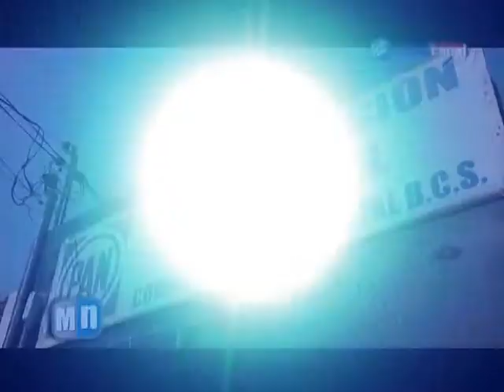PANISTAS RIGOBERTO ACEVES.mpg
Panistas de la vieja guardia "politizan" caso Arturo de la Rosa, continúan las declaraciones fuertes entre el PAN, los de la vieja guardia exigen al gobernador que le pida al procurador que agilice el caso de Arturo de la Rosa.